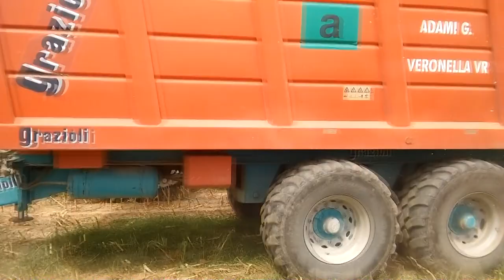Insilato di Mais 2016 - Lav. Agr. Bragato Vittorio + Adami G. - Claas Jaguar 870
Loc. Stradon - Veronella(VR) - L'Azienda Agricola in questione, data la necessità di terreni, va ad insilare il proprio mais. Questo trinciato è uno dei primissimi in zona, data la mancanza di irrigazione, ed è giunto brevemente a maturazione. Il terreno in questione verrà successivamente coltivato ad Verze, ortaggio tipico di Veronella. Si ringrazia il Signor Bragato Vittorio per aver concesso le riprese.

Mezzi del Gruppo Bragato Vittorio:
-Claas Jaguar 870 + Claas RU 450 Xtra
-John Deere 6110RC + Ravizza 140
Mezzi del Team Adami G.:
-John Deere 6820 + Grazioli treassi
-John Deere 6630 Premium + Grazioli treassi